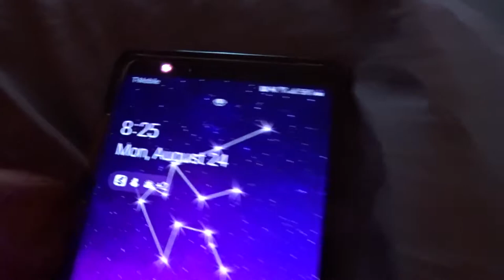MY FIRST DAY OF COLLEGE VLOG (freshman @ hofstra university)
I am so excited for this new chapter in my life, and I can't wait to see what happens over the next 4 years. Be prepared for the awesome college content that will be coming your way very soon!!